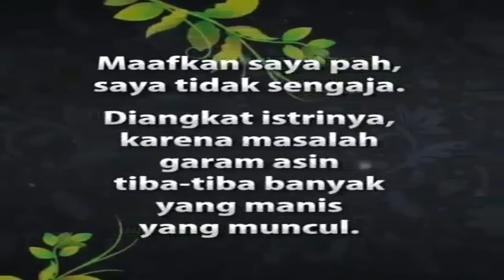GARAM YANG MANIS II UST. ADI HIDAYAT